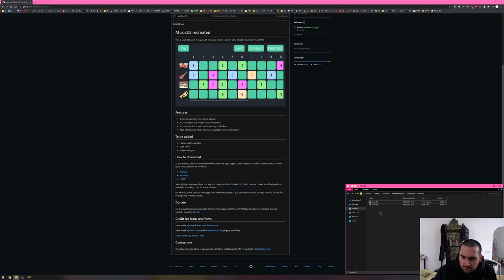SYLVER SECOND - NINTENDO VIDEO VJ (pattlebass - Godot - Game Engine - Sony Ericsson Music DJ)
I fucked the sound up. I didn't check the routing.
I wanted to record the desktop audio as a separate file
and I thought my mic would be muted and as well on another file.
Instead, OBS reset its settings so that we have a nice blend
of my mic and my desktop audio on both fucking tracks...
Couldn't arse me to do it again. So here we have this nice blend
of fuckery.

The album version will be edited with a nice Audacity Reverb of some
sort, I guess.

The year was 2009, me and a buddy, we went hiking to see the new flat
of my buddy at the time. He had a red shiny and metallic Sony Ericsson.
Don't remember which one exactly. I found this music app on there. Was immediately hooked. I planned on doing an album on this, but I never got the chance to get in contact with that old shitty phone again.
Luckily me and the internet, both agreed: This shit should be kept alive.

It took me literally 10 minutes to make this track. 10!